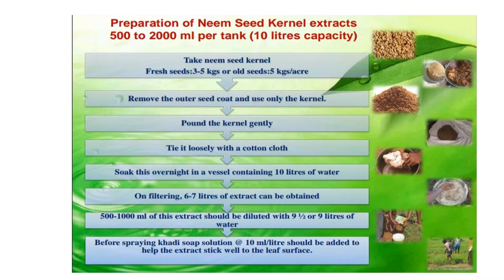Neem Seed Extract as Insecticide : Technology Sourcing: patents, Consultants, know-how , Companies